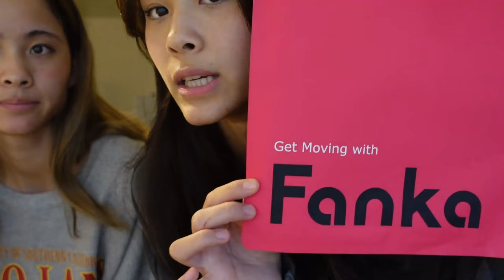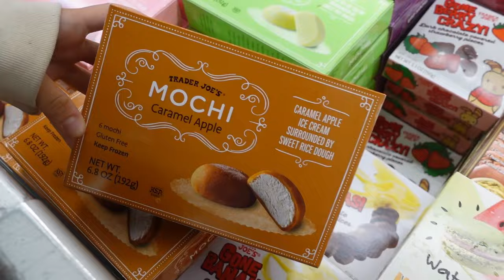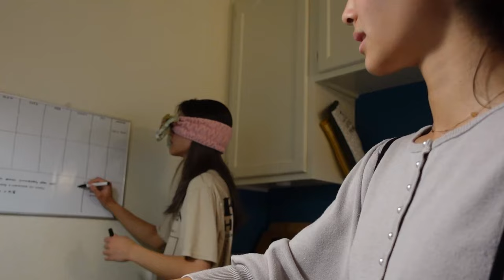Vlog: FANKA haul, cute fall drinks & food, baking challenge etc...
FANKA--Sports wear brand:
Products seen in video:
-First outfit: Body Sculpt Leggings (Misty Pink & Moon Mist) and Body Sculpt Bra Tank (White & Moon Mist)
-Second outfit: Body Sculpt Dress (Forest Green & Black)
-Third outfit: InstaBreeze 3-in-1 Tennis Top (Air Blue/White & French Blue/Air Blue)